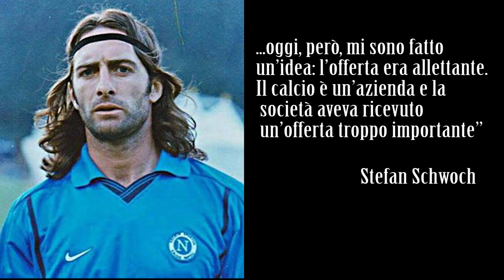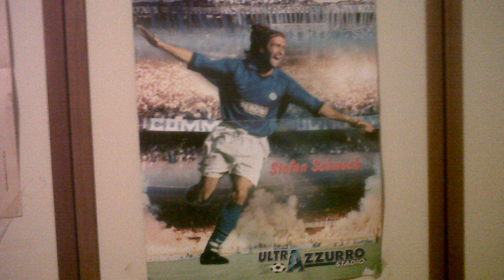Il MITO di STEFAN SCHWOCH: l'altro MARADONA di Napoli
Autore testi: Gianni Lombardi

Acquista libro sui mondiali di Gianni Lombardi: